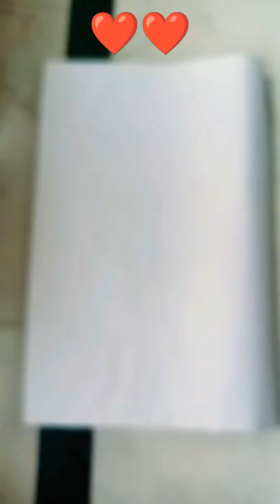cute drawing 🙂❤️drawing